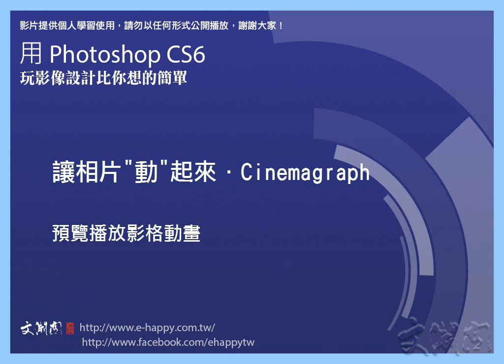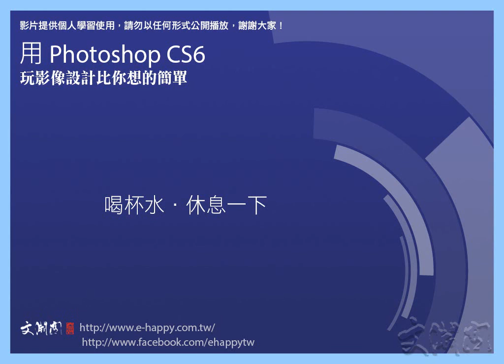Photoshop CS6 Cinemagraph 教學 預覽播放影格動畫